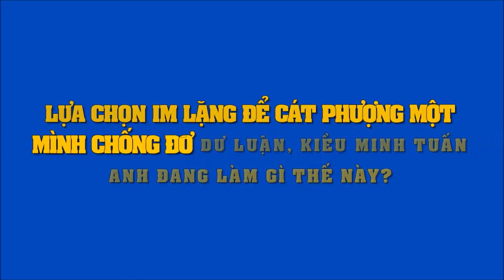Lựa chọn im lặng để Cát Phượng một mình chống đỡ dư luận, Kiều Minh Tuấn anh đang làm gì thế này?